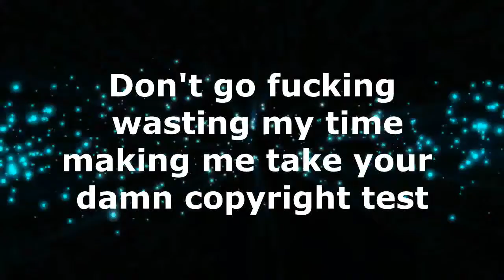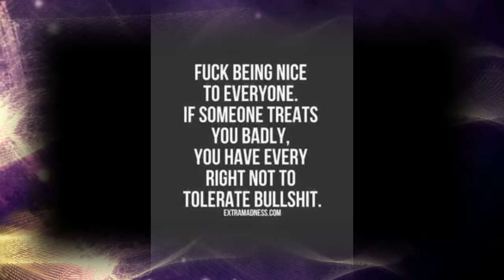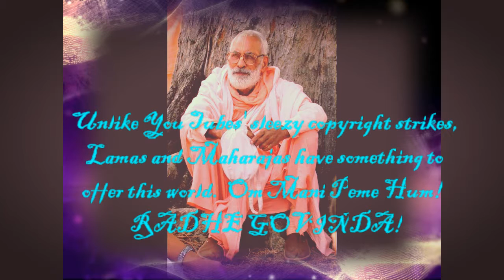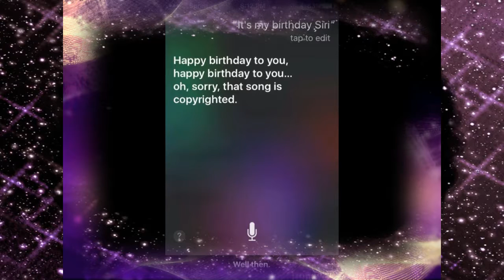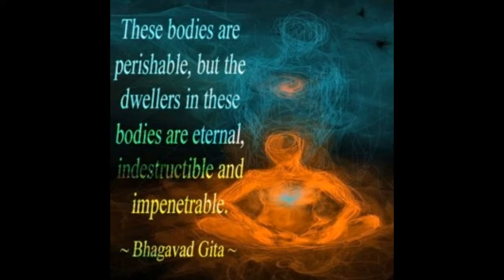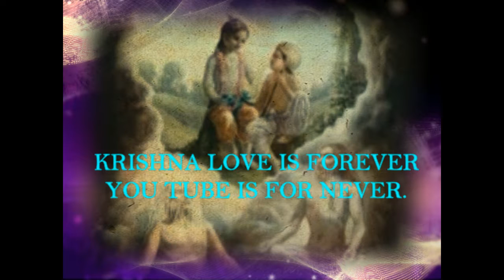I DID NOT COPY THIS by Nick108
Created and composed by myself, DID YOU FUCKING HEAR THAT YOU TUBE!  This is not some copy, do not bother with your copyright hits because your brains are so full of shit, You Tube go and fuck yourself, Or see a shrink and get some help, but leave me alone, NO MORE BULLSHIT COPYRIGHT HITS.  Do not send me your bullshit copyright Fema camp crap either.  Fuck you Fuck you Fuck you YOU JEW
TUBE.